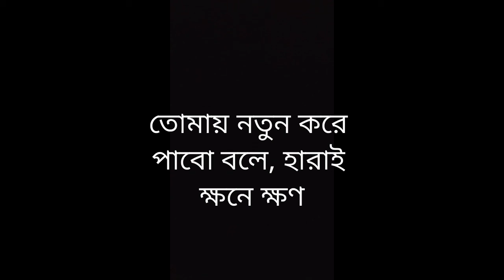Tomay natun kore pabo bole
Rabindrasangeet